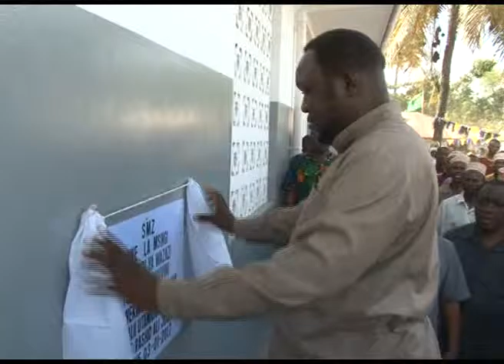kukitumia kituo cha afya kwa ajili ya kupima afya zao